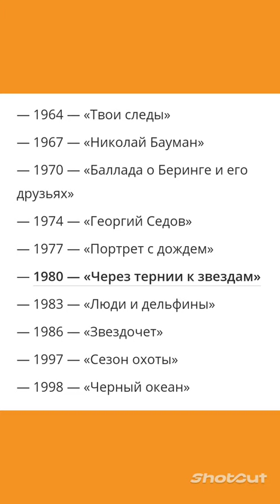Игорь Ледогоров. "Сияние негаснущих звезд"